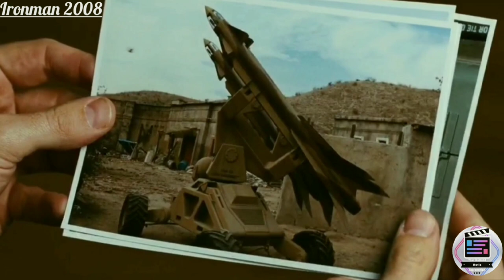Ironman in just 5 minutes. Ironman movie explain in English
Ironman English Movie Explain. Ironman movie explain in English

Credits:
Images and footage Source: Paramount Pictures and Marvel Studios
Director: Jon Favreau
Producer: Kevin Feige
Based on: Iron Man by Stan Lee Larry Lieber (Marvel Cinematic Universe)
Box office: $2 Billion collectively